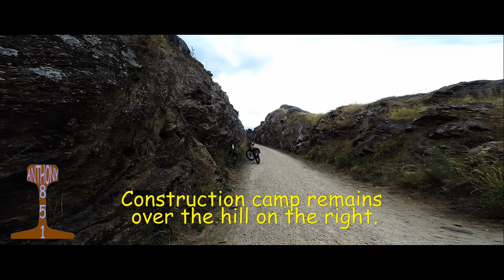Bikecam, Poolburn Gorge by Bicycle. Otago Central Rail Trail.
During this year's Rusty Rails trip we rode hired bikes from Wedderburn to Clyde. This video starts about 600m on the Dunedin side of the Poolburn viaduct and ends just over Manuherikia River Number 1 Bridge.
The section of the railway in this video opened in 1904 with the entire line closing in 1990.
Video playing back at actual speed.